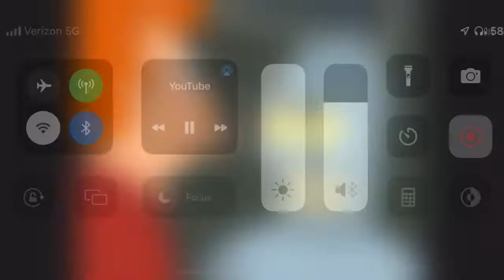The number one video